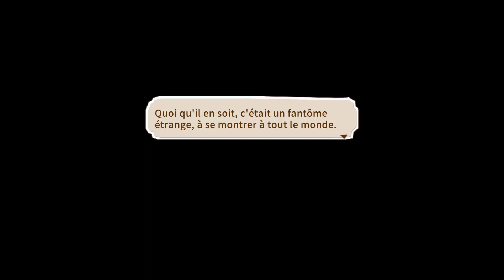Little Dragons Café | Drago Ado | ép.15 - Let's Play FR pc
Hey !!

On se retrouve pour la suite de notre let's play sur Little Dragons Café en français!!

Dans cet épisode nous aidons Maurice et nous découvrons un nouveau Drago !